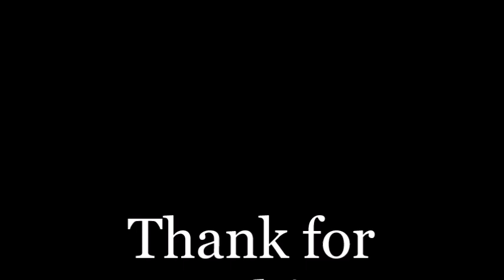Clean With Me/ Motivation Cleaning/ Bedroom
Welcome back my friends. Today I cleaned my bedroom. I hope it motivate you to clean your bedroom too. Join me as I show you my day in my life as a stay at home mom. It can get really busy fast lol. Hope you enjoy today's video. Happy day/nite everyone. Also if you like watching my videos don't forget to hit the sub button too. As well as the bell so you know when I upload new videos or go live.

Periscope: kammie

Thank you for the donation I am forever grateful God Bless You

Get $10 welcome bonus when you sign up and shop with my link.

Like to save money when shopping sign up with ibotta. Get money back on products you buy. Plus online shopping as well.